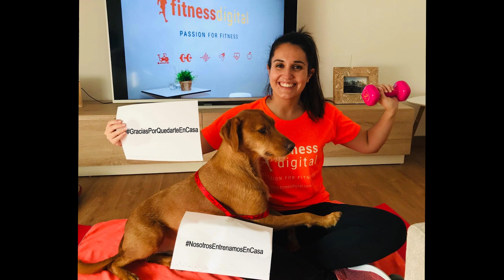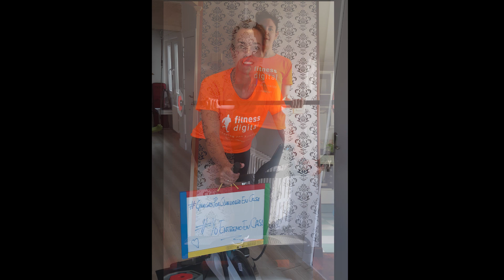¡GRACIAS de todo el equipo de fitnessdigital!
fitnessdigital te da las gracias.

Han sido semanas difíciles, y desde fitnessdigital sabemos que no habríamos podido afrontarlas solos, así que hemos decidido crear este pequeño vídeo dando las gracias a tantos y tantas que han hecho posible que sigamos al pie del cañón, entregando fitness y permitiendo a la gente seguir practicando deporte desde casa.

· Damos las gracias a nuestros compañeros, que en estos días han demostrado su dedicación, profesionalidad, y su calidad humana.

· Damos las gracias a nuestros clientes, que han confiado en nosotros para poder seguir practicando deporte desde casa.

· Damos las gracias al equipo del almacén, que se han adaptado perfectamente a las nuevas medidas de protección para seguir preparando cientos de paquetes a diario de forma segura para todos.

· Damos las gracias a las agencias de transporte, por su esfuerzo redoblado llevando muchas veces máquinas pesadas hasta los hogares de nuestros clientes sin hacer correr ningún riesgo.

· Damos las gracias a nuestros proveedores, que están haciendo lo imposible por conseguir los productos que queréis.

· Damos las gracias a todos nuestros colaboradores. Están siendo días difíciles pero confiamos en regresar a la normalidad pronto.

Damos las gracias al personal sanitario, policial y a las fuerzas armadas; a los trabajadores de supermercados, farmacias y otros negocios esenciales. Vuestro enorme esfuerzo estos días nunca podrá ser recompensado lo suficiente.

Y por último, te damos las gracias a ti, por quedarte en casa. Ahora más que nunca sigamos unidos y entrenando.